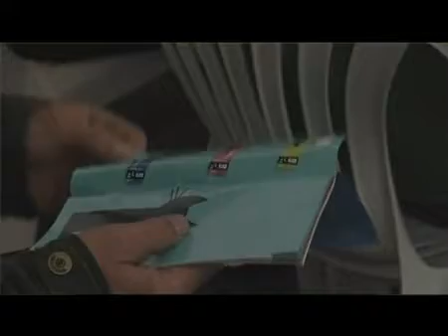31. Internationales Jazzfestival in Saalfelden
Das internationale Jazzfestival sprengt wieder einmal alle Genregrenzen und lockt tausende Jazzliebhaber nach Saalfelden.